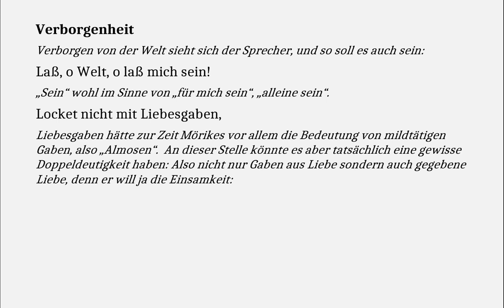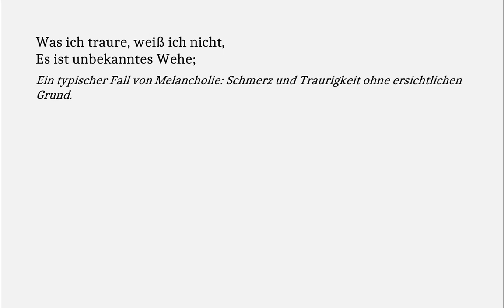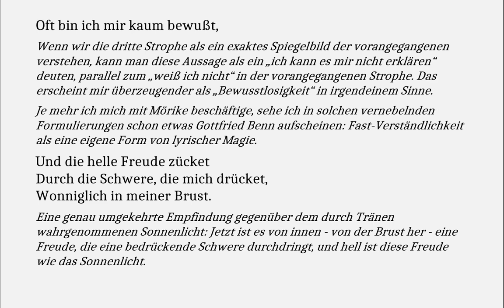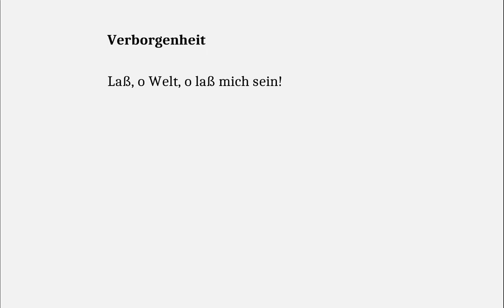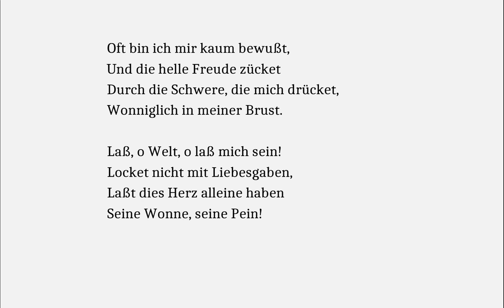Mörike verstehen: Verborgenheit (Gedichte-Karaoke 181)